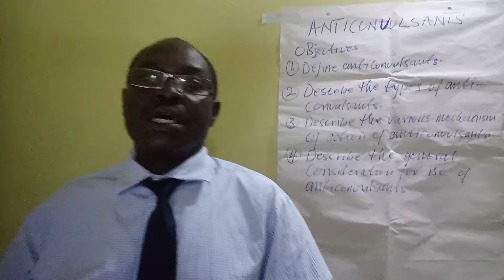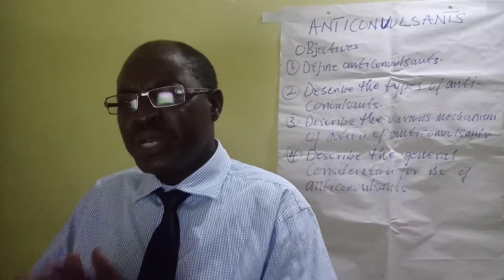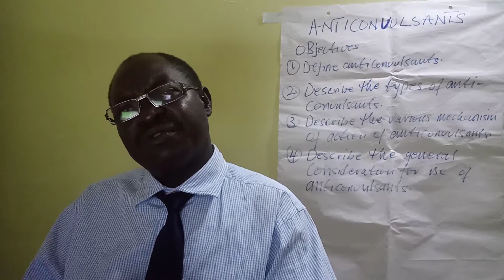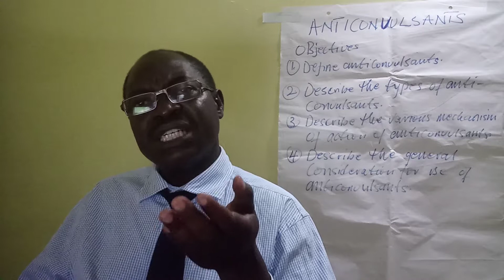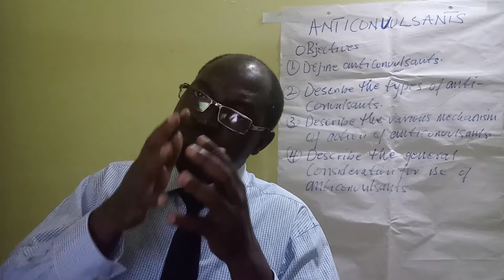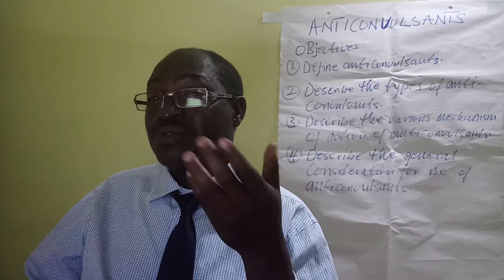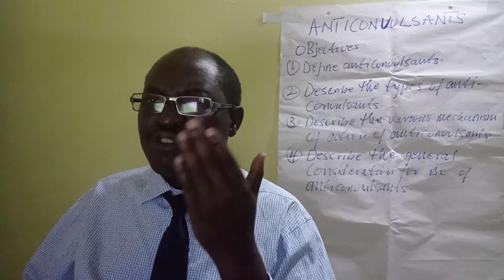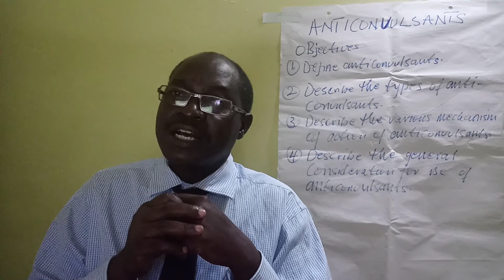ANTICONVULSANTS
This video describes Anticonvulsants.